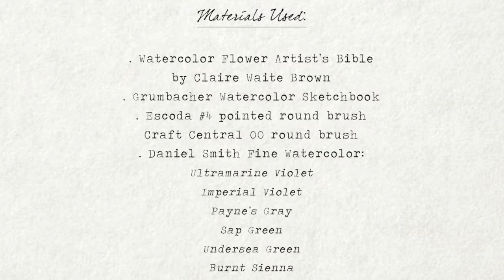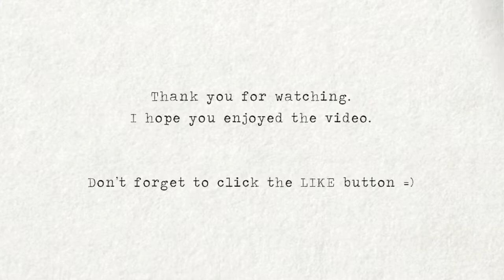Watercolor Flower - Anemone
Watercolor Anemone

Materials I used:
• Watercolor Flower Artist's Bible book
• Daniel Smith extra fine watercolour
• Escoda Brush
• Grumbacher Paper Pad
• Prismacolor Col-erase Brown

I hope you'll enjoy the creative process.